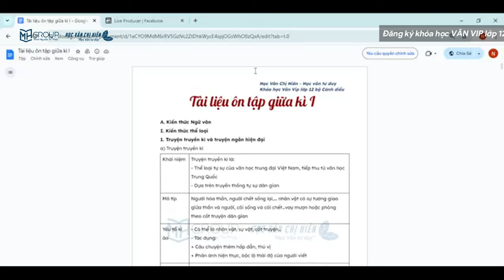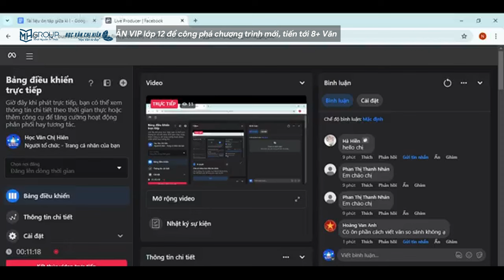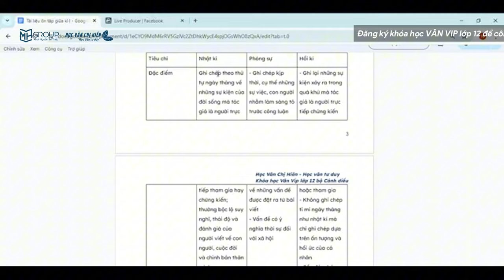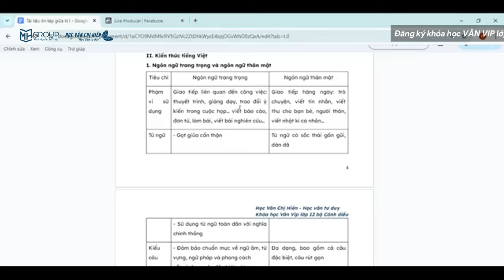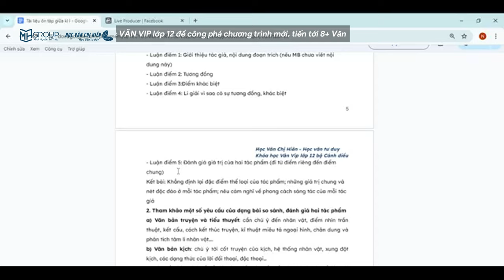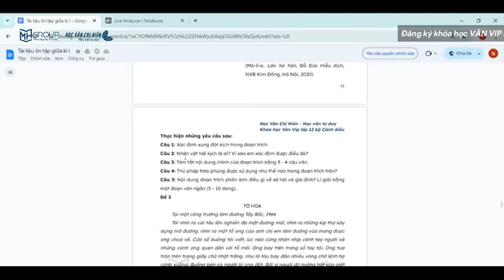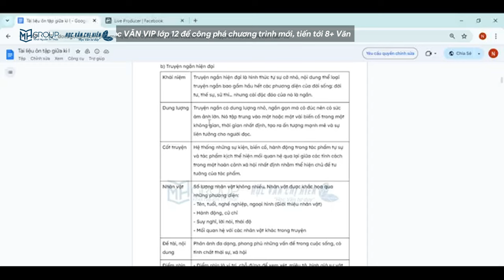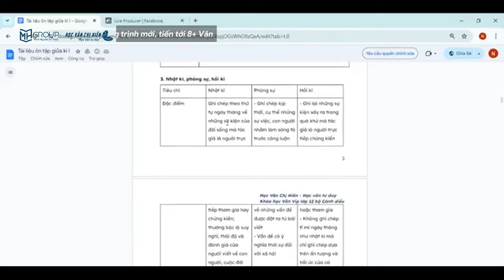NGỮ VĂN LỚP 12 (CHƯƠNG TRÌNH MỚI) - ÔN THI GIỮA HỌC KÌ 1 || HỌC VĂN CHỊ HIÊN